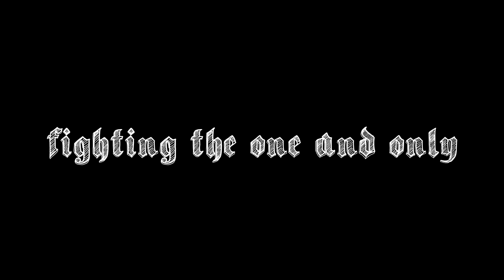FINDING THE END PORTAL FOR THE FIRST TIME IN MINECRAFT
idk what this is tbh

sub and like ples